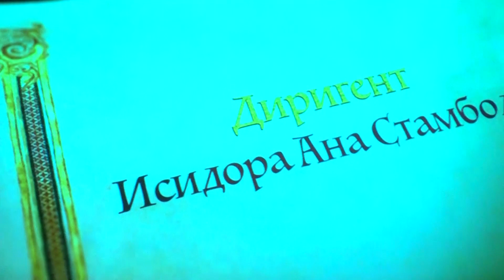Koncert Kosovom božur cveta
Dečiji crkveni hor Emanuil 2019. godine posvetio je svoj tradicionalni humanitarni koncert sećanju na Kosovsku bitku i borbu za očuvanje svog naroda, države i vere koju on predstavlja.
Osim pevanja pesama sa takvom tematikom, članovi hora su i recitovali umetničku poeziju koja je obradila temu Kosovske legende na jedinstven i inovativan način.